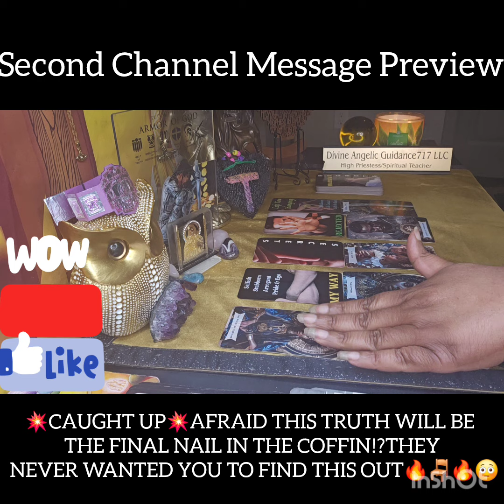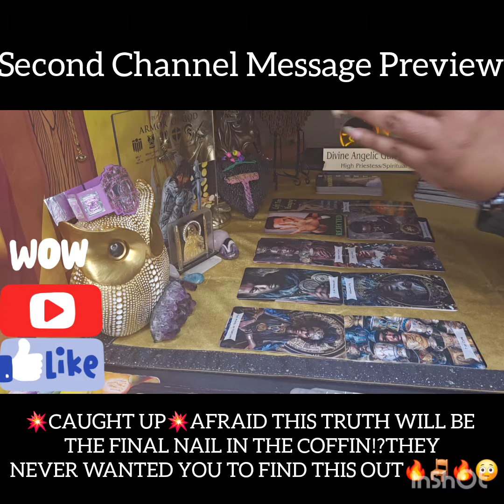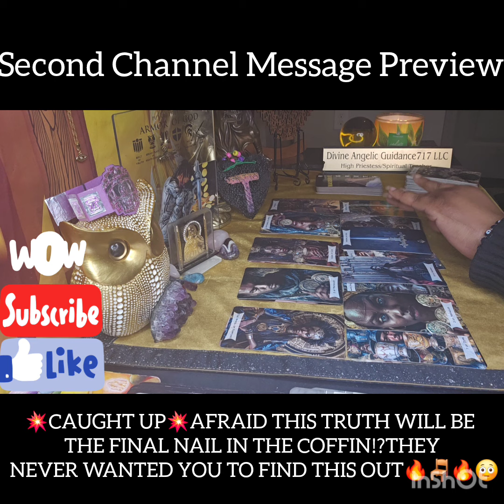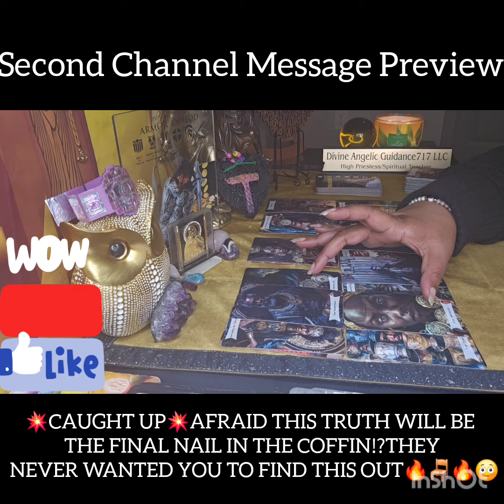💥CAUGHT UP💥AFRAID THIS TRUTH WILL BE FINAL NAIL IN THE COFFIN⁉️THEY NEVER WANTED U 2 FIND THIS OUT😓😳